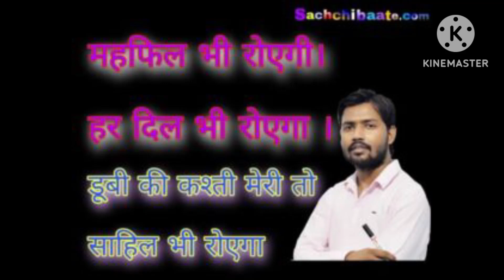by khan sir # the best teacher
short video
khan sir
motivation video
shayari